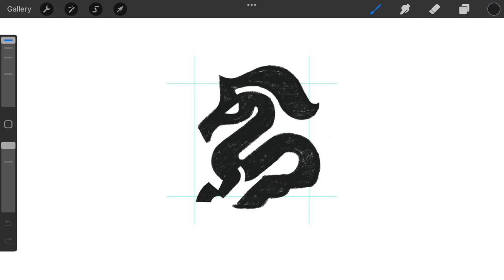Sea Horse logomark design process credit: @anhdodes - Anh Do - logo designer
Sea Horse logomark design process

Ideas and inspirations: horse, animal, dragon, creature, mythical, fantasy, legendary, sea, ocean, etc.